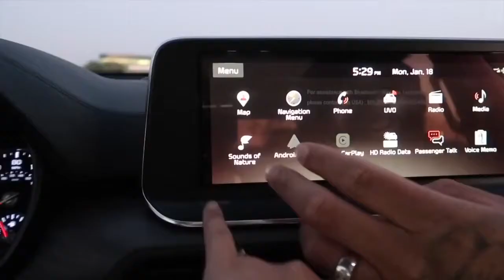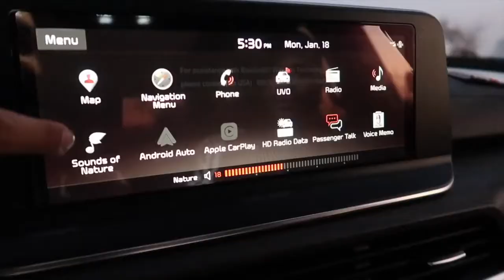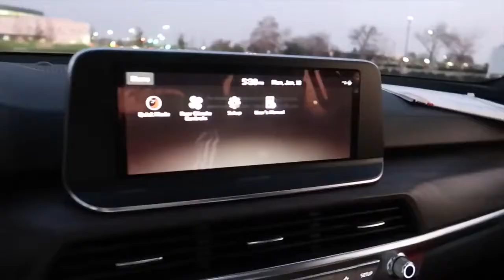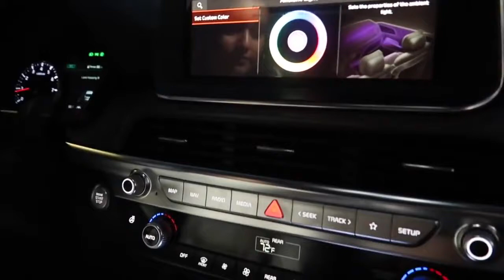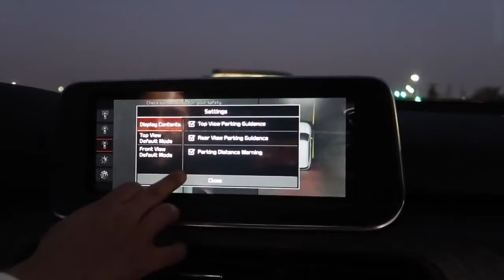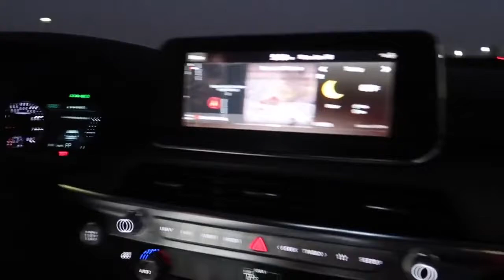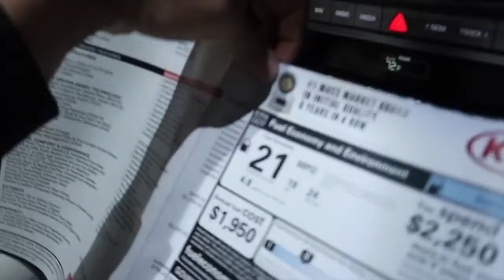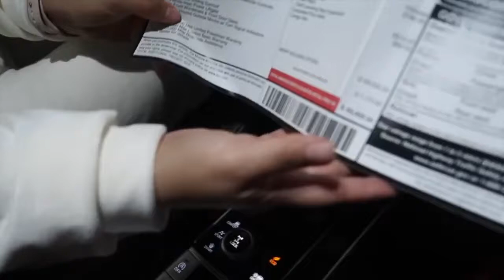NEW CAR TOUR!! 🤩 2021 KIA TELLURIDE NIGHTFALL EDITION WHEELCHAIR ACCESSIBLE !